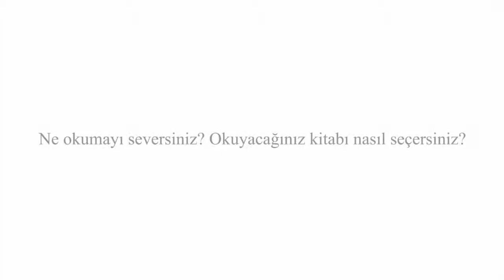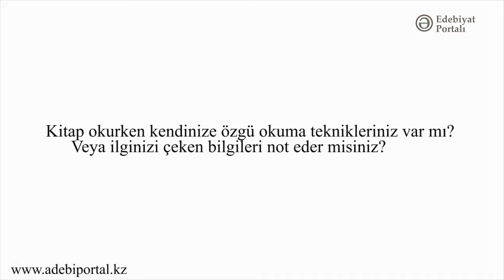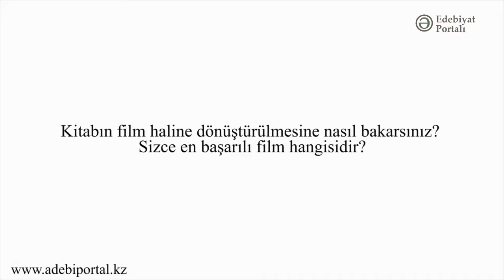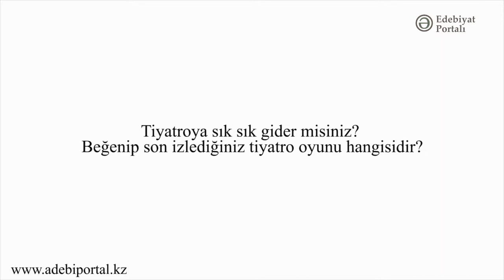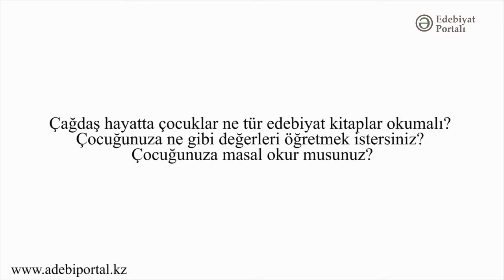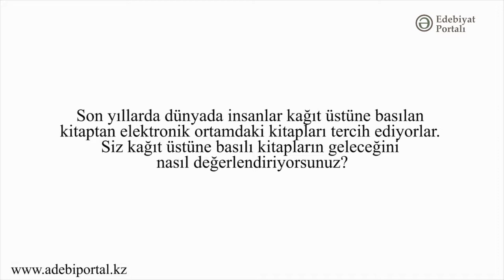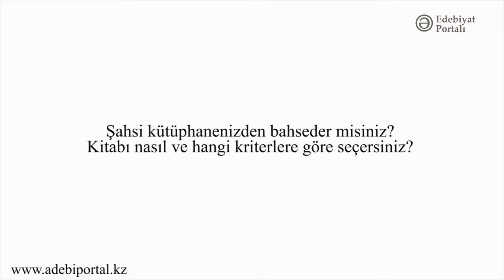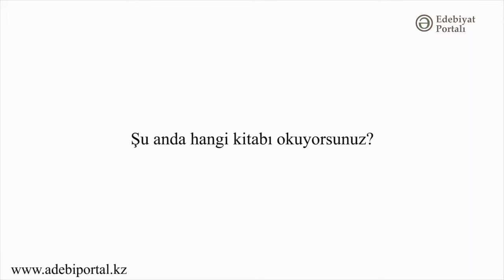"Oku ve Kişilik Kazan." Ömer Burhan Tüzel. Bölüm #2